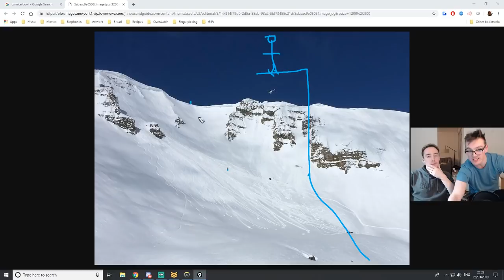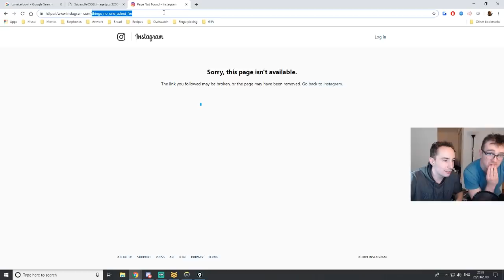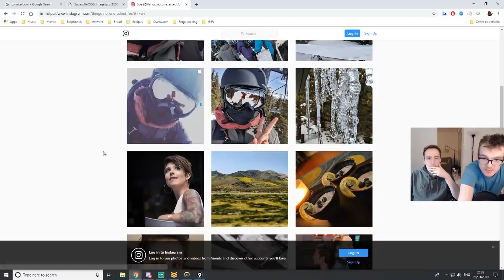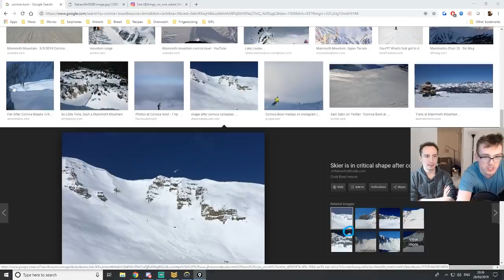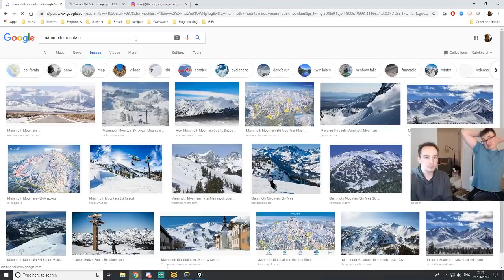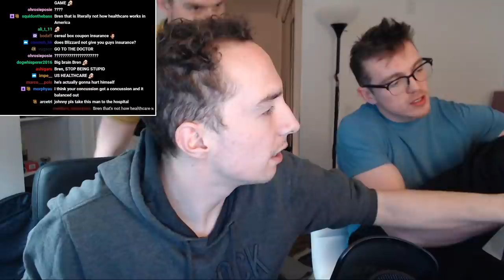Bren is lucky to be alive after skiing